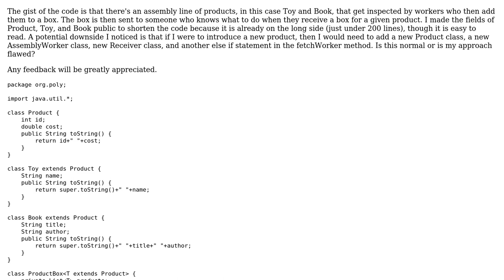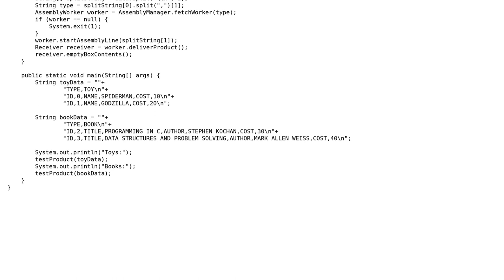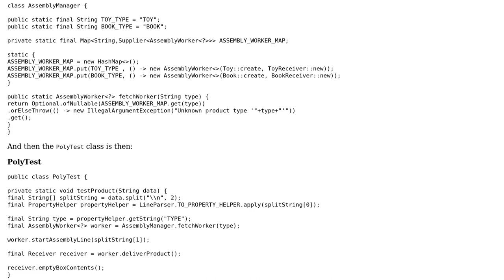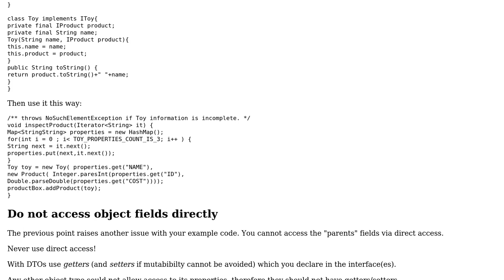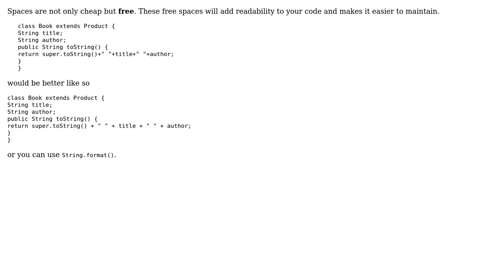Code Review: Models an assembly line (3 Solutions!!)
Code Review: Models an assembly line

With thanks & praise to God, and with thanks to the many people who have made this project possible! | Content (except music & images) licensed under CC BY-SA | Music | Images & others | With thanks to user Timothy Truckle user Jonathan user Heslacher user Bastien Aracil and the Stack Exchange Network Trademarks are property of their respective owners. You are responsible for your own actions.